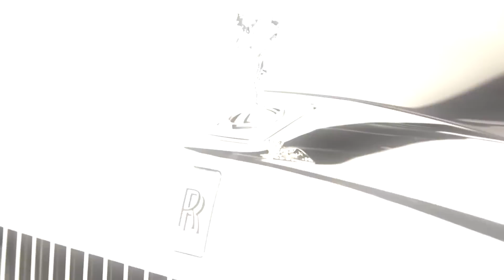Paul Rich HAMPTON GREY - MESH Watch Review & Unboxing — The Hamptons Collection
Paul Rich Grey Mesh Watch Review & Unboxing — The Hamptons Collection

Business Inquries or to Join UA & become a product reviewer.

Thanks to Marcin Migdal for Unboxing Video

PRODUCT DESCRIPTION

With its undeniable elegance, this is the kind of watch that looks just as good for a night out as it does in broad daylight.

STAINLESS STEEL 316L  Case
Case Color DARK GREY
Movement JAPANESE QUARTZ
Water Resistance 3 ATM
Dial Color DARK GREY
Strap STAINLESS STEEL MESH
Strap width 20MM
Interchangeable Straps YES

Our Hamptons watches feature a modern minimalistic 40MM diameter case size. Case depth is approximately 8MM. This watch style is modern and timeless, and can be worn during the day and for a night out.

Product Unboxing & Review by Marcin Migdal